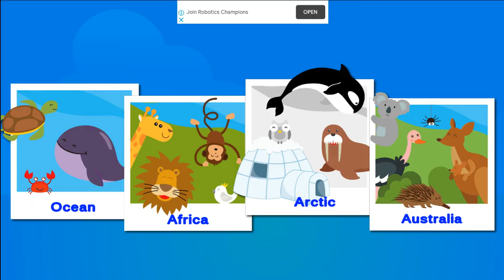Shapes Lesson and Animals for Kids | Shape a Majigs | Learning Shapes with Animal Cartoons for Kids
you another shapes lesson and animals for kids video for babies. Today in our Shape a Majigs cartoons for kids, children will learn 3 shapes: the circle, triangle, and oval. Learning shapes is made easy with interactive animation that is perfect for kids and for babies. Each shape is color coded and distinguishable from one-another, and different shapes assemble to create animals like the elephant, owl, and pig.